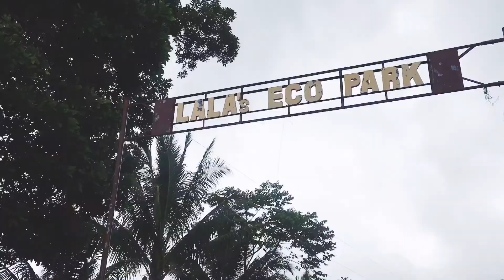LALA’S ECO PARK OZAMIZ CITY | N E I Z L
Hi Guys! This was my 3rd visit in Lala's Eco Park and I want to share with you our experience. Initially, it is a one day visit on my mother's hometown. But of course it wouldn't be complete if you'll not going to see their famous spot which is just located meters away form my grandma's house. This time, my sissy and her boyfie will be my company.

Musician: @iksonofficial

D I S C L A I M E R:

I am not trained nor certified fitness enthusiast. This is just what I do and how I do it and does not make any warranties about the completeness, reliability and accuracy of these exercises.

N E I Z L ❤️